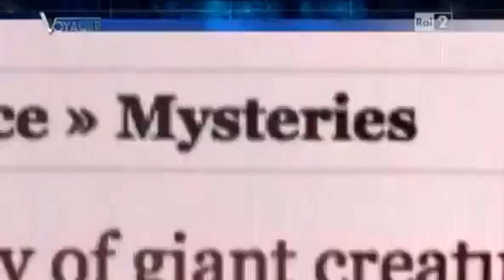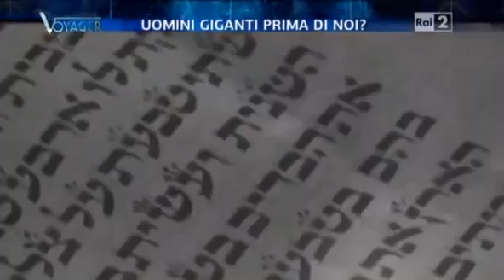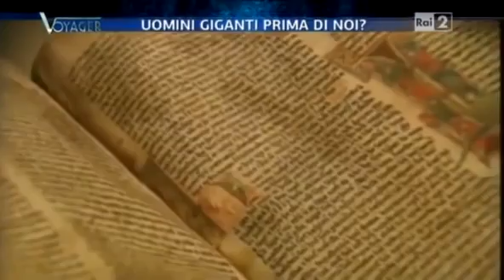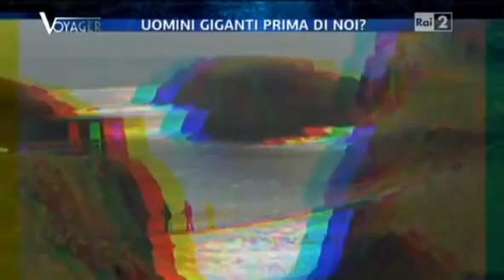Giganti sulla Terra documentario